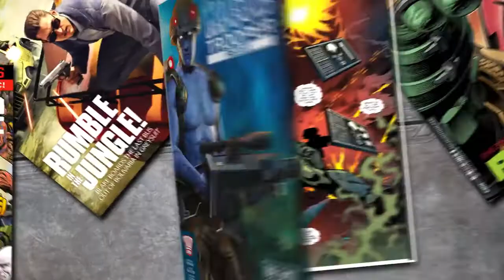Rogue Trooper Redux – 101 Trailer PS4